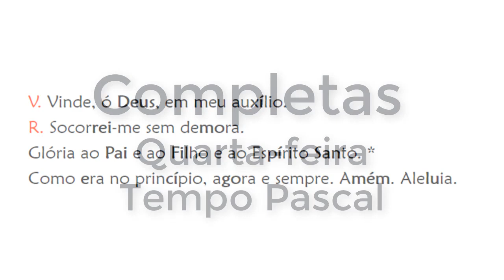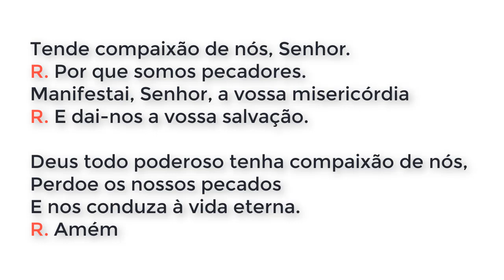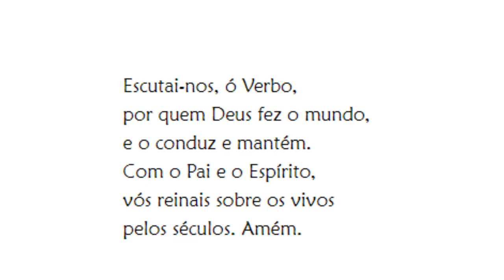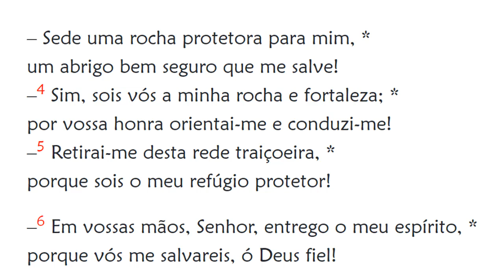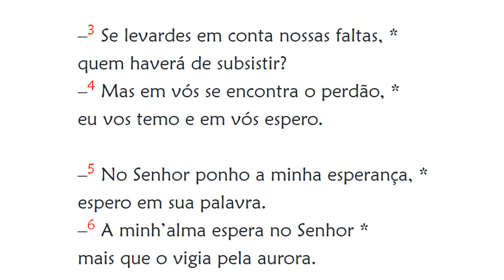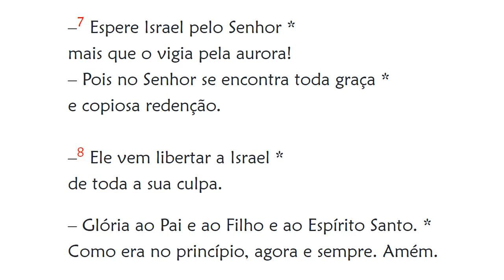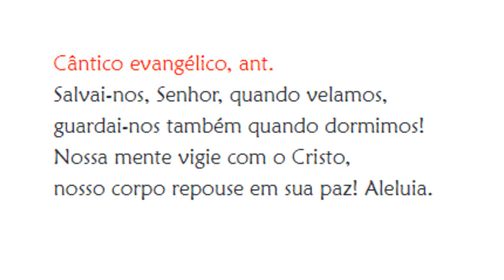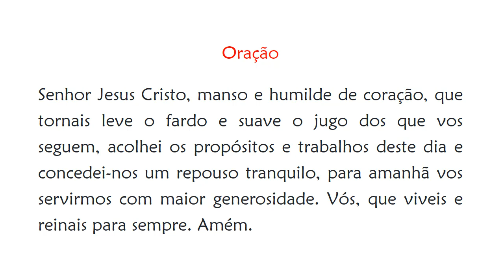Completas de Quarta-feira no Tempo Pascal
Os Salmos, embora tenham nascido no Oriente, há muitos séculos, eles traduzem de forma adequada a dor e a esperança, a miséria e a confiança dos homens de todos os tempos e regiões; cantam sobretudo a fé em Deus, bem como a revelação e a redenção. (IGLH, 107)